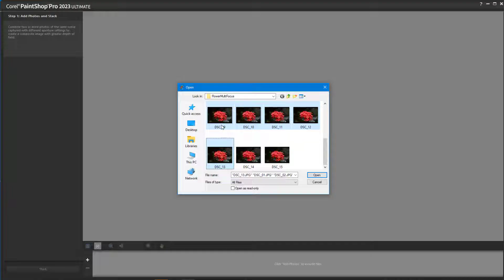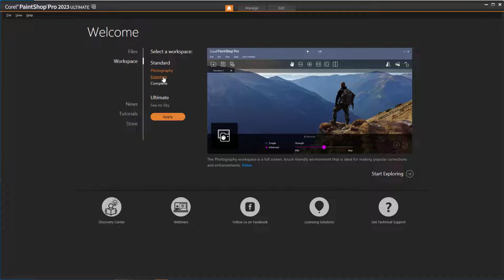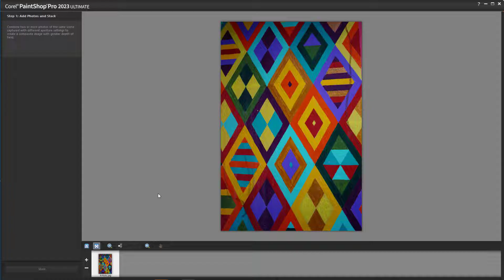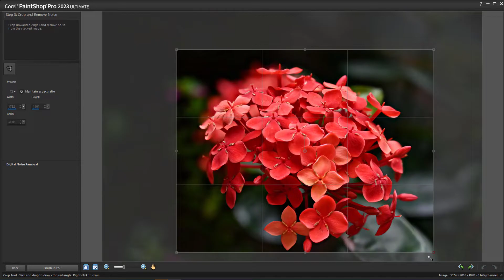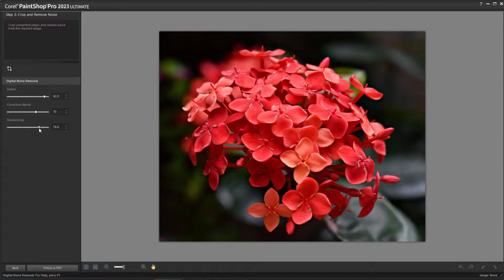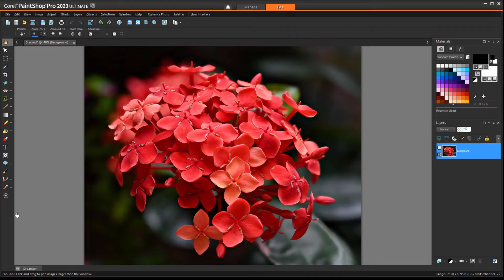How to Use Focus Stacking in PaintShop Pro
Go crisp and clear with the new Focus Stacking feature in PaintShop Pro 2023 that allows you to blend multiple images of the same scene, taken at different focus distances, to create a final composite with a greater depth of field (DOF) than any of the individual source images.